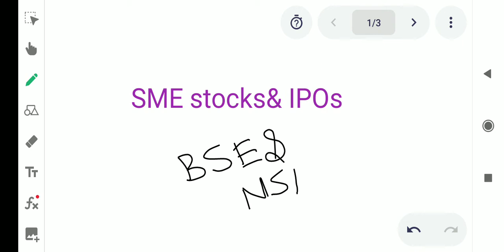SME ipos very risky